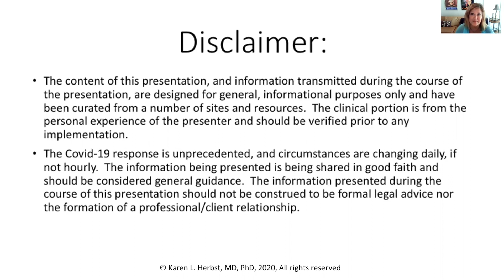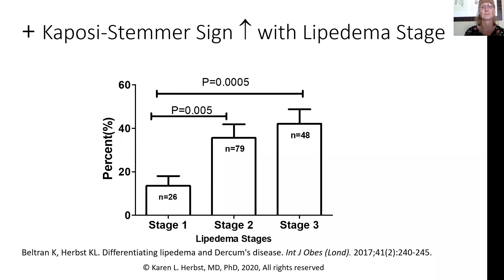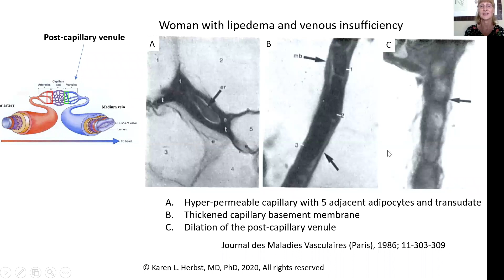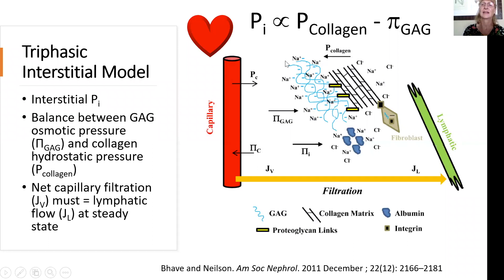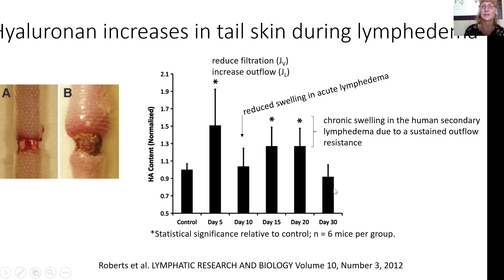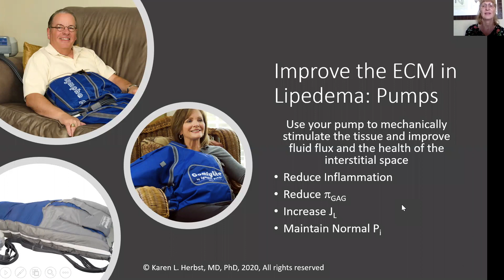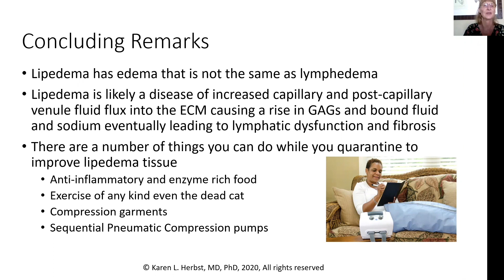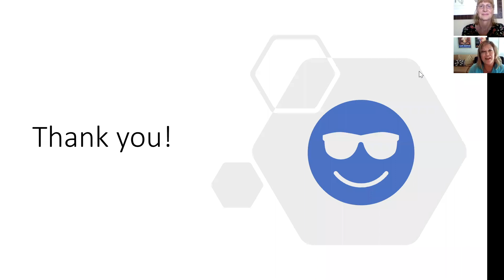Tools for Lipedema - Dr. Karen Herbst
Dr. Herbst discusses what we are learning about Lipedema from current research as well as her personal experience as a specialist in the  condition often misunderstood as FAT.
She also discusses the benefits of using Lympha Press products and other techniques for self management and home maintenance.

More about Lympha Press's Optimal Plus for treating Lipedema

Book Chapter in Endotext.org with information on lipedema and other loose connective tissue disorders:

Herbst KL. Subcutaneous Adipose Tissue Diseases: Dercum Disease, Lipedema, Familial Multiple Lipomatosis and Madelung Disease. In: Purnell J, Perreault L, eds. Endotext. Massachusetts: MDText.com; 2019